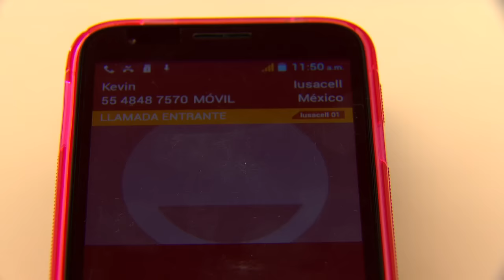Lo Que Callamos Las Mujeres - Yo no soy la culpable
Rita padece de una baja autoestima y más por el trato discriminatorio de su mamá . Así que cuando es abordada por un galán siente que flota por los aires, su amiga le advierte que hay algo en el chavo que no le late. Por desgracia, Rita no tarda en darse cuenta al sufrir diferentes tipos de ataques hasta que llega a golpearla.